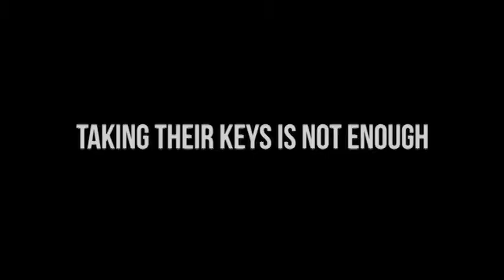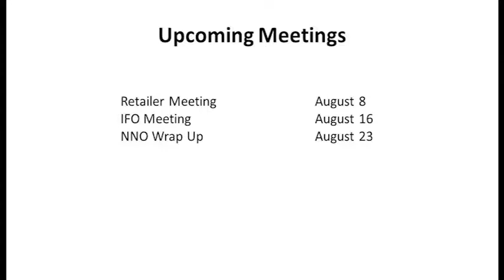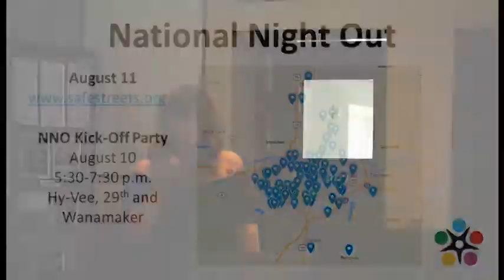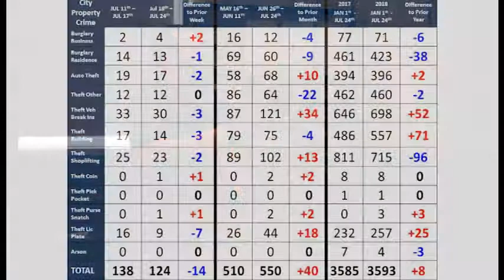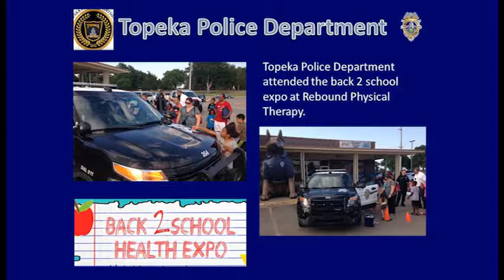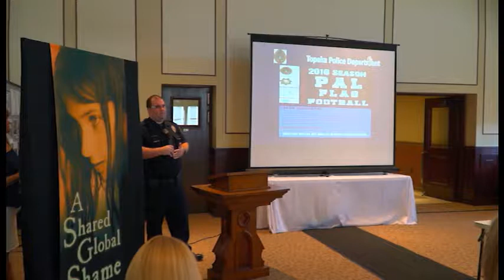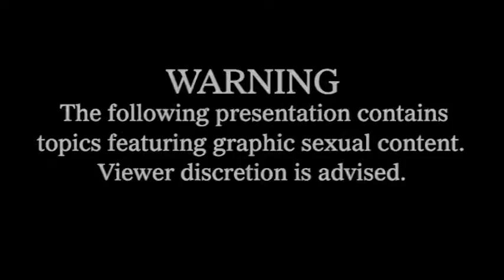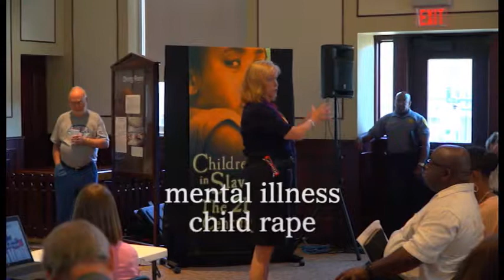Safe Streets August 1 2018